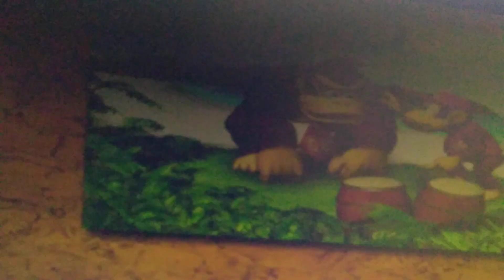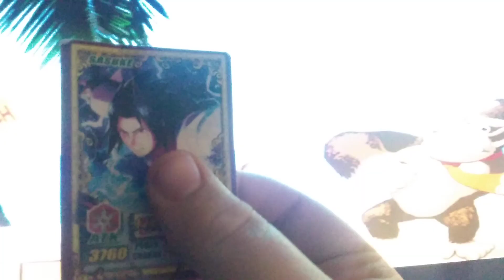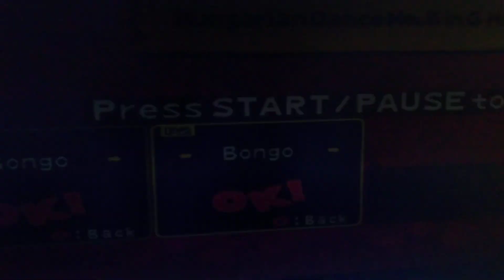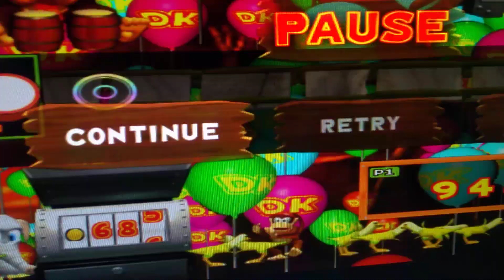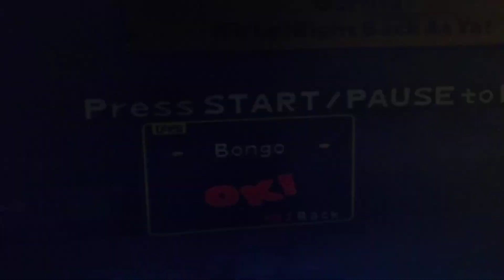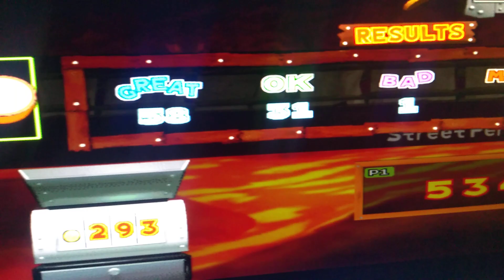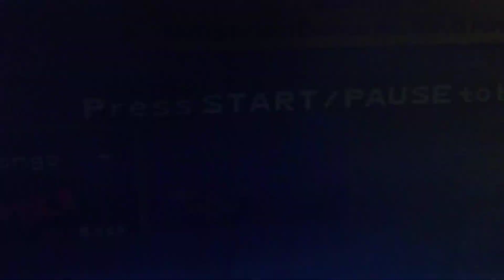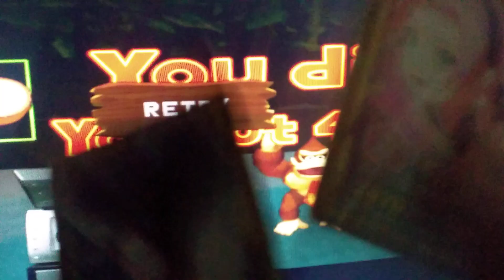donkey konga part 1